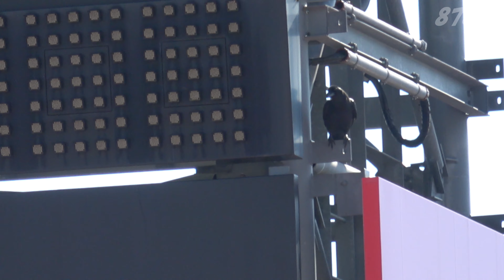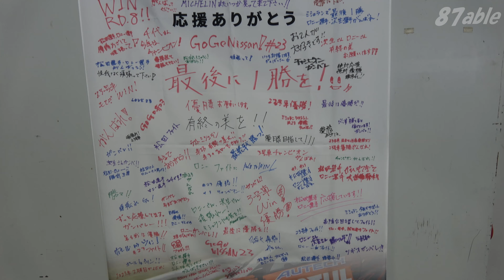ニスモ・フェスティバル 2023 ハイライト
2023年12月3日ニスモ・フェスティバルat富士スピードウェイより
Nismo Festival 2023 at FujiSpeedWay Highlight.